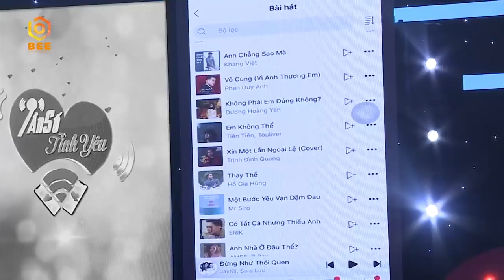EM MUỐN ĂN GÌ VỀ NHÀ ANH NẤU - Hai cô nàng xinh đẹp đổ gục trước chàng soái ca 😍